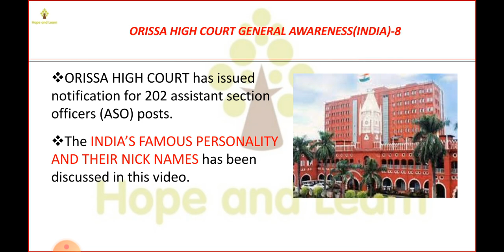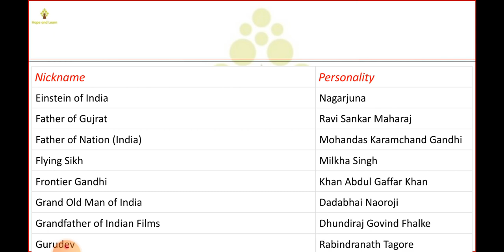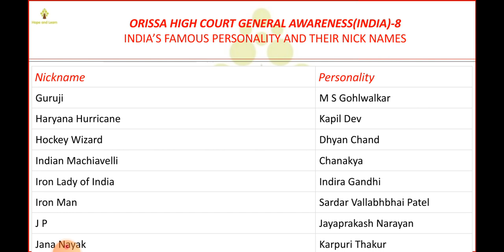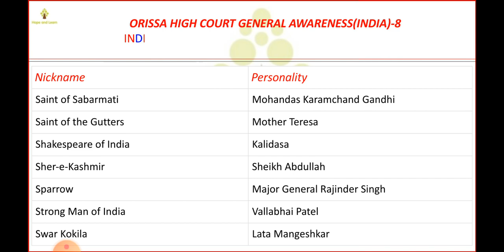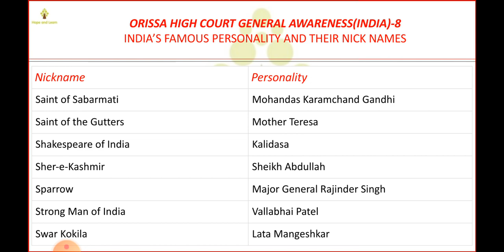FAMOUS PERSONALITIES|Odisha High Court ASO 2021Exam|By Amit Pradhan, Works at CAG, GOVT OF INDIA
Hello Friends, Welcome to Hope and Learn.

The FAMOUS PERSONALITIES AND NICK NAMES is explained in this video by Amit Pradhan who Works at CAG, Govt of India.

Follow the classes conducted by Pradhan Sir which will eventually help you to crack this OHC ASO exam.

 This video is presented by Amit Sir for 2021 specially for fresher who are appearing in this exam for the first time and also for those who is looking into this exam very positively.

Amit Pradhan who himself has cleared many examinations which include SSC CGL 2013, 2014 & 2015 and who also have appeared in OPSC interview three times is master in his Odisha state subjects and will guide you on each and every thing about how to crack this exam.
Currently he works in Comptroller and Auditor General of India in Central Govt.

Recently, in February 2021,High Court of Odisha State had released Assistant Section Officer vacancies that were advertised publicly .

A total of 202 ASO vacancies was notified for the graduate candidates for this exam.
The registration process for OHC ASO Exam ended in March 2021.
So in this video Amit Pradhan will take you inside the details books and authors of odisha required for the examination

# International Organisations

Dear Students, Welcome to Hope and Learn